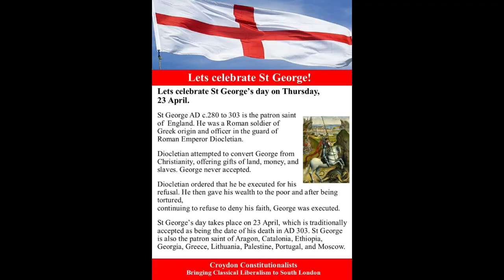Happy Saint George's Day in Georgia and other countries! saintgeorge georgia 🇬🇪 🇧🇬 🇪🇹 🇬🇷 🇵🇹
Saint George's Day is the feast day of Saint George, notably England's patron saint, but celebrated also by Christian churches, countries, and regions of which he is the patron saint, including Bulgaria, Ethiopia, Greece, Georgia, Portugal, Romania, Syria, Lebanon, Catalonia, Alcoi, Aragon, and Rio de Janeiro.